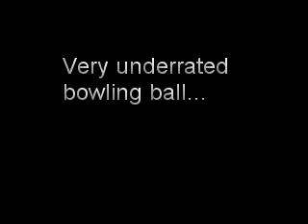My 15lb Lane #1 Buzzbomb/R in action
I got this ball for under $100 at bowlingball.com.  This ball is great for lanes with lots of carry down when all your heavy oil balls are acting inconsistently.  I have mine drilled stacked.